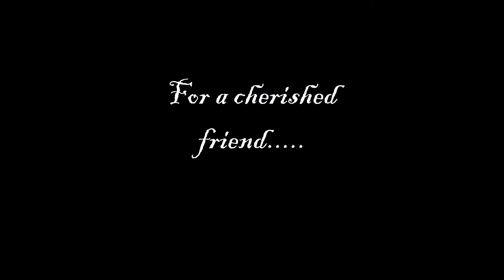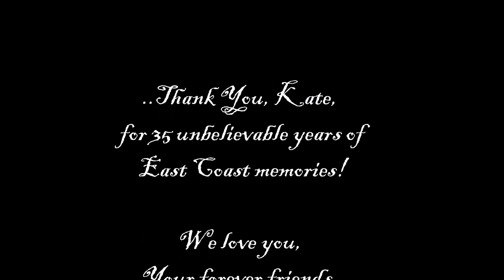For Kate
Description